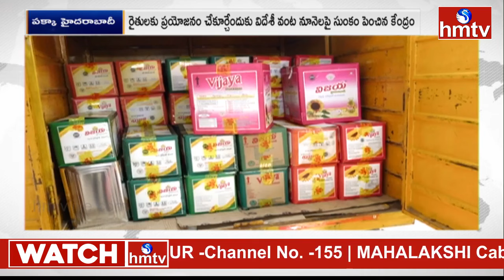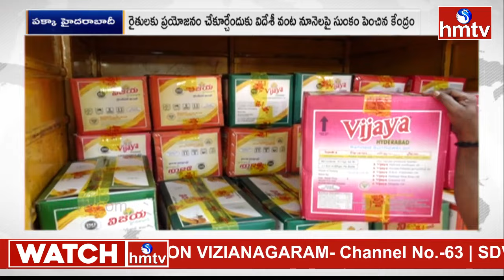తెలంగాణాలో మండుతున్న వంట నూనెల ధరలు.. ఎంత పెరిగిందంటే..? | hmtv